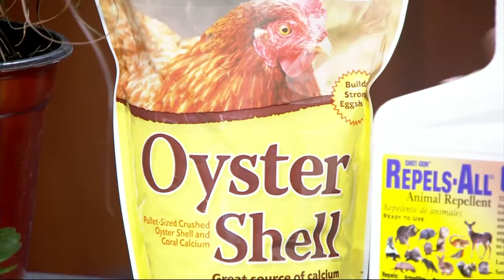Linda answers your plant and gardening questions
Linda Barcz from the Bruce Company takes your plant questions.